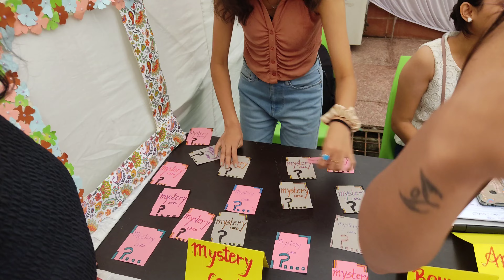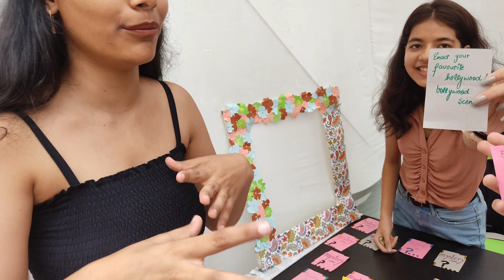Spectrum Day 1 NIFT BHOPAL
Dive into the world of fashion with me as I take you behind the scenes of Spectrum Day 1!. 💃✨